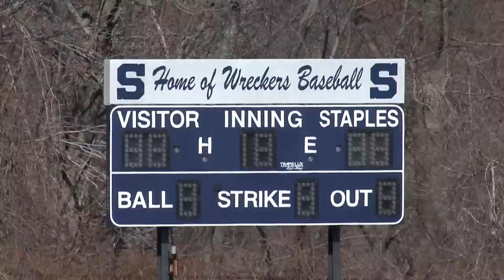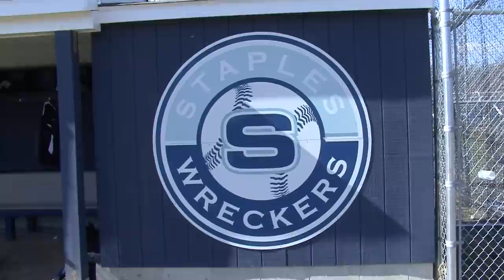Staples Baseball 2011 Season Trailer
Trailer for the 2011 Season

 Filmed and Edited by Sam Bender